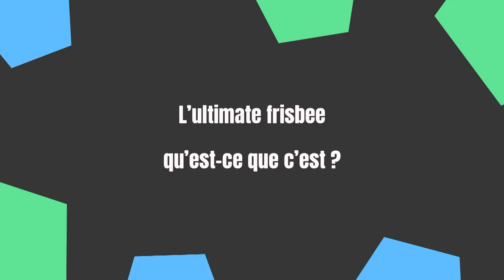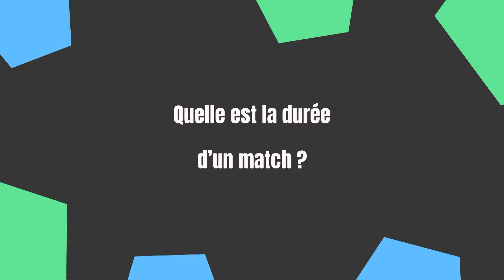Ultimate Frisbee chalonnais